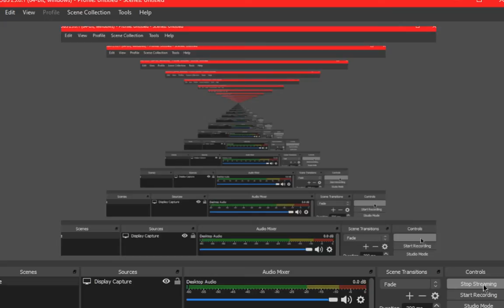lets play gta 5......